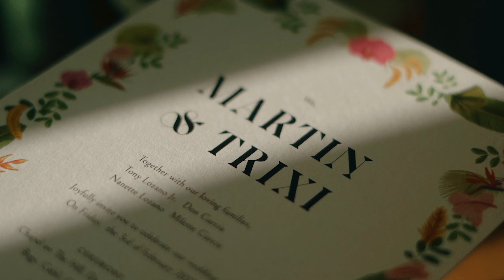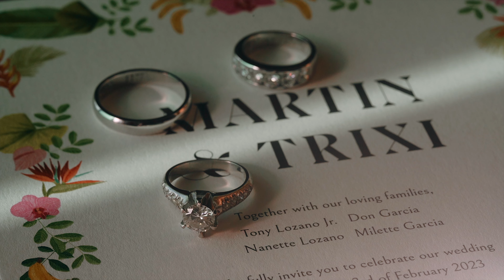Martin + Trixi: Wedding Highlights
First Wings Films presents

Photo: ProudRad
Video: First Wings Films
Event Coordinator: Marge Montemayor
Catering: Via Mare
Band: Basically Saturday Night